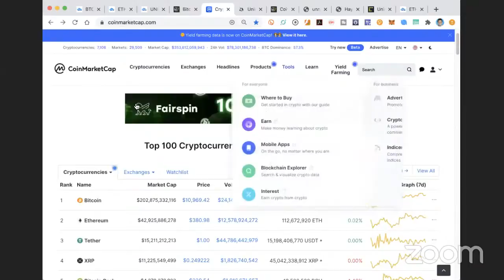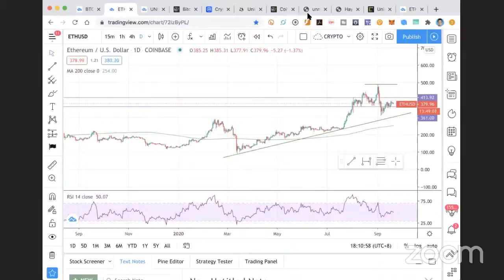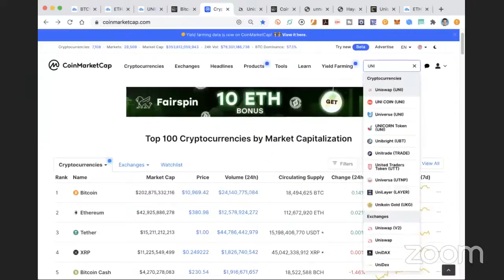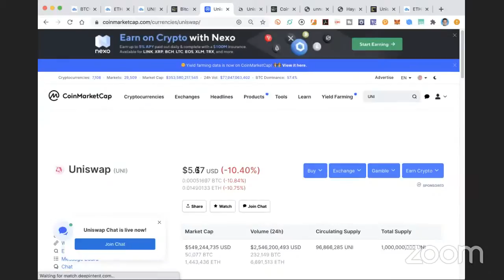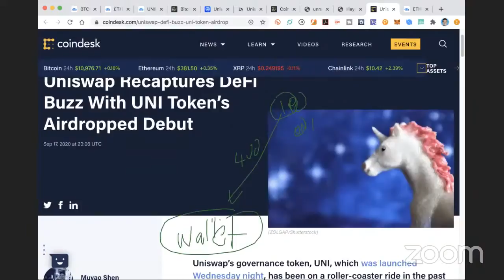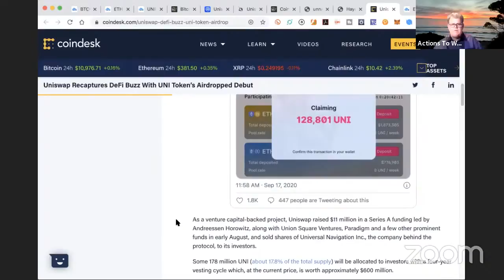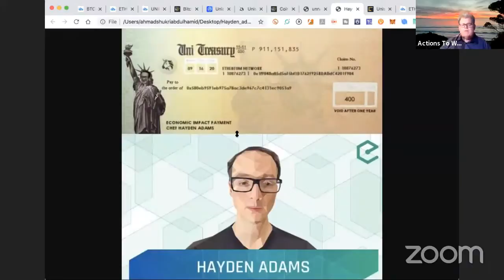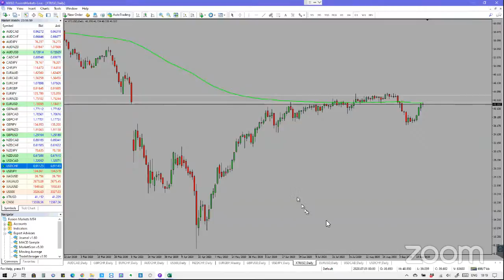Weekly Cryptos With Shukri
Join from 5.15 pm with Geoff, Ainslie and Paul B (Hosting), and Julian, Ash or another senior trader on market analysis on Weekly Sunday Market
Update, Analysis, and Discussion on recent trades and what the team is looking at in the coming week.

And if you are traveling back home, log in from your phone as we discuss the week ahead.